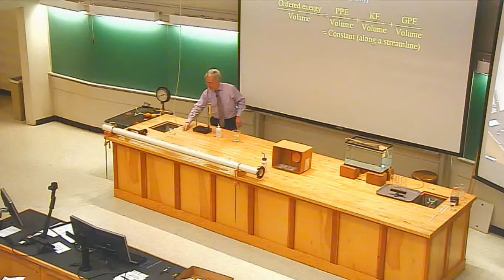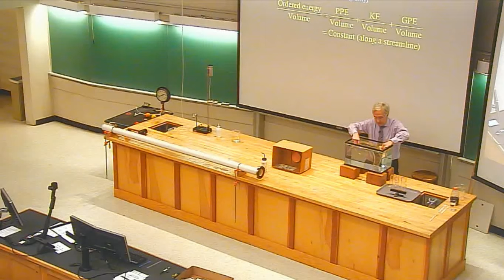20161010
How Things Work, October 10, 2016
PHYS 1050